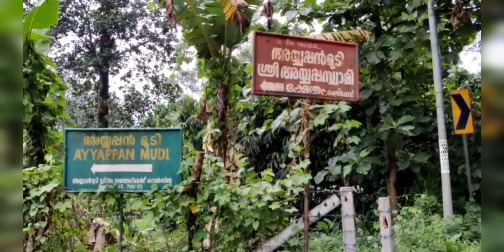അയ്യപ്പന്മുടി, കോതമംഗലത്തിന്റെ സ്വർഗ്ഗം🏔️🏔️🌅🌅Ayyappanmudi The Heaven Of Kothamangalam.......